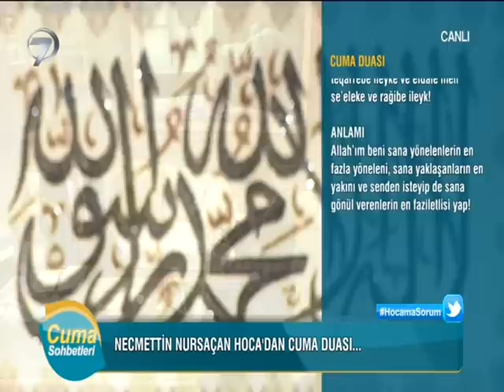Cuma Sohbetleri - 14 Ekim 2016